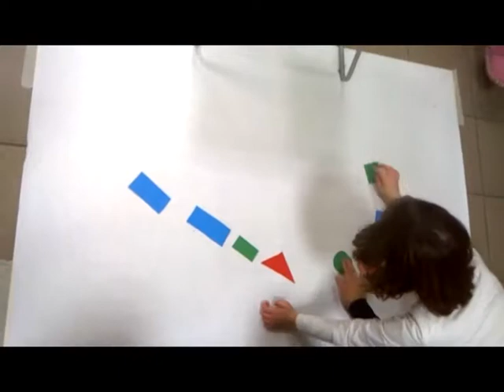Primer contacto con la Animación. Scuola Palatucci. INTEGR-ARTE Erasmus +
Primer contacto con la Animación. Scuola Palatucci. INTEGR-ARTE Erasmus +. SEPIE